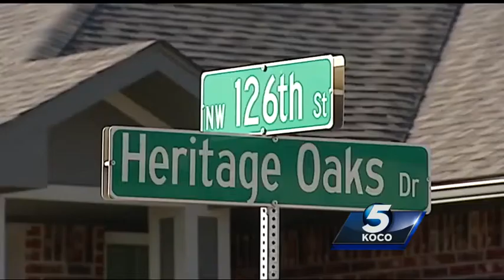Drowning accident leaves questions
The new BMW was being taken through Heritage Oaks at high speeds and none of the vehicle's passengers were from the neighborhood. But residents say its a common spot for speeders.